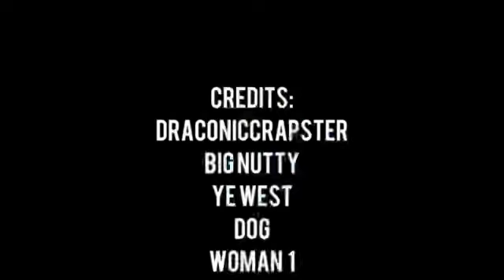Kanye's Killer... SOLVED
Thanks Detective for CNN